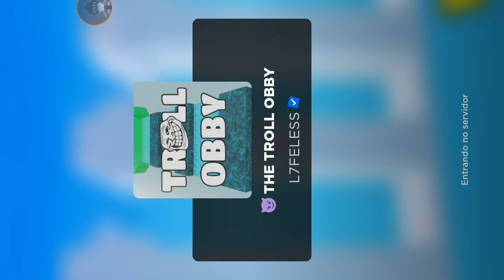parkour troll /youcut João